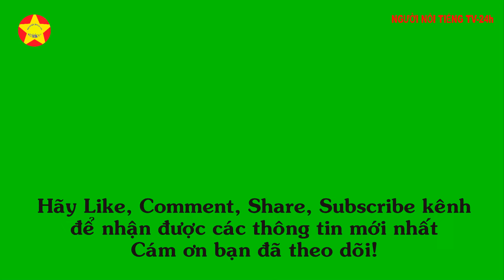5 sao nam 9x đẹp trai nhất showbiz Hoa ngữ: Hứa Khải, Trương Lăng Hách, Dương Dương, Tiêu Chiến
5 sao nam 9x đẹp trai nhất showbiz Hoa ngữ: Hứa Khải, Trương Lăng Hách, Tống Uy Long, Dương Dương, Tiêu Chiến
Các sao nam Dương Dương hay Tiêu Chiến chưa bao giờ thiếu tên trong các bảng xếp hạng nhan sắc. Dàn sao nam 9x của showbiz Hoa ngữ hiện nay gây tranh cãi khá nhiều về diễn xuất và chưa đạt được các thành tựu đáng nể như các tiền bối nhưng không thể phủ nhận, ngoại hình của họ rất xuất chúng. Trong các bảng xếp hạng nhan sắc, những ngôi sao như ứa Khải, Trương Lăng Hách, Tống Uy Long đều được chọn với số tương tác cao. Vậy cùng Người nổi tiếng TV 24 giờ điểm trong top 5 sao nam 9x đẹp trai nhất showbiz Hoa ngữ này nhé.